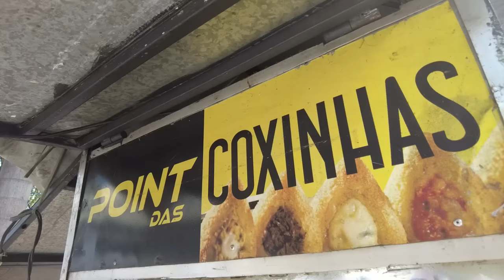THE MOST CONTROVERSIAL PLACE IN BRAZIL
THE MOST CONTROVERSAIL PLACE IN BRAZIL
The Truth About One of Brazil's Notorious Neighborhoods

Rocinha is Brazil's Largest Favela. Rio de Janeiro is notorious for their slums, also called Favelas, and most tourists stay away. But, as part of their journey around the world, Snow and Curt seek out different lifestyles and cultures to share with the world. The media tells us that the Brazilian Favela is one of the most dangerous places in South America, if not the world, but these full time travelers do not always follow the trend. Snow and Curt found a favela local to take us deep inside one of Brazil's largest favelas to see what it is like to live inside one of these slums... and they think the answers will surprise you! So, join Snow and Curt as they start their day taking a quick visit to one of the most iconic landmarks in the world before heading deep into a Brazilian Favela.

TOUR GUIDE:
Here is how you can reach Simon:

If Simon is not available, we also know that Dirk comes HIGHLY resommended:
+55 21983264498